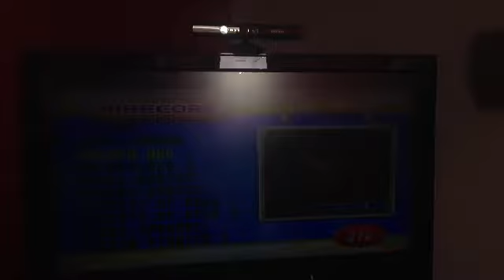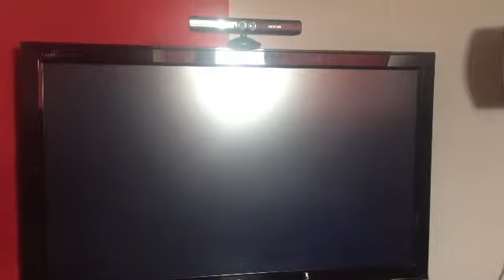Part 2 of golden axe